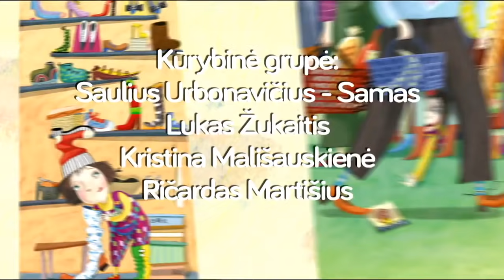Kakė Makė mokosi dresiruoti Čiučią. Ką pasakė Kakė Makė?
Kakė Makė mokosi dresiruoti Čiučią kartu su Netvarkos Nykštuku